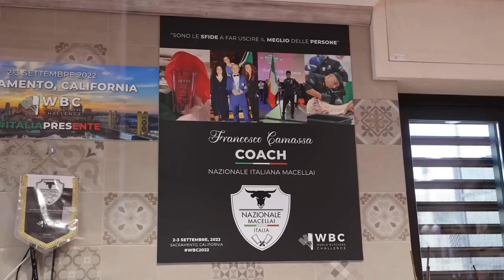Prigionieri in macelleria - speciale Puglia Ep 2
Seconda tappa del nostro tour in Puglia questa volta io e Paola Marsella, grande chef e amica di Braciamiancora, siamo andati a trovare Francesco Camassa, uno dei migliori macellai italiani e capitano della Nazionale Italiana Macellai.
Preparato, competente, simpatico e molto ospitale Francesco ci ha fatto assaggiare tante specialità che difficilmente si trovano in giro. Una grande scoperta e una vera goduria